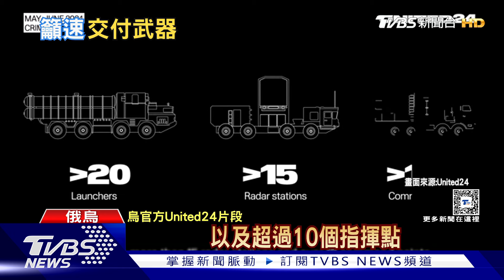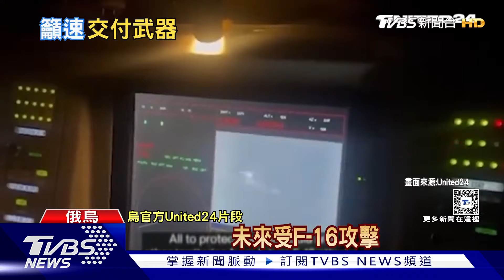烏軍F-16戰機夏天到手 持續用海馬斯轟俄佔區 配合無人機施壓俄邊境｜TVBS新聞